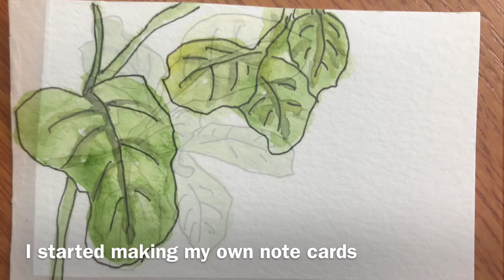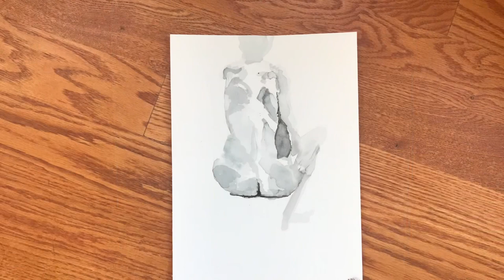Short version for Aquent Talent Show 2023